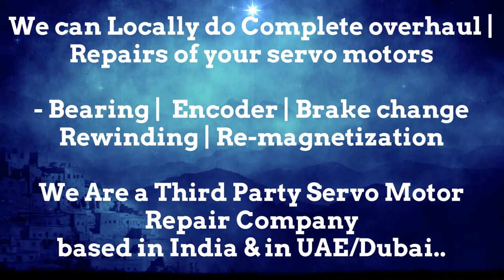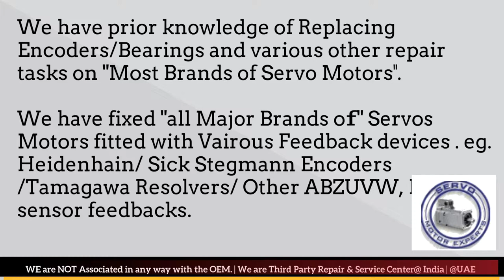HDD Sweden Adjust Repair Servo Motor Drive Encoder Ludhiana Pimpri Coimbatore Kolkata India